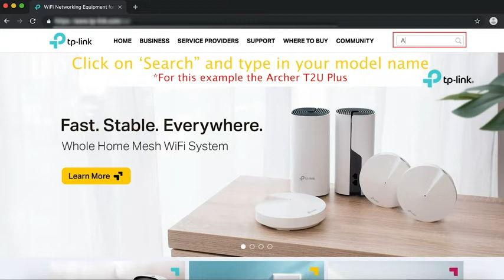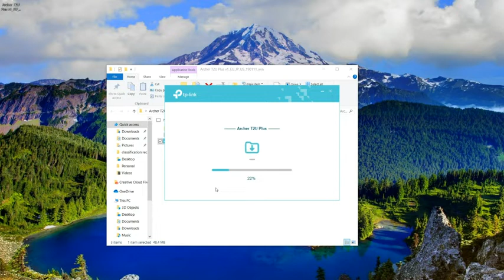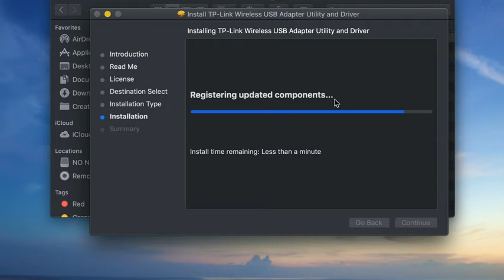TP-Link AC600 USB WiFi Adapter for PC | $100k Bonuses in Description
► To buy this USB wifi adapter from amazon, click the following links;
1. United States
2. United Kingdom
3. Canada
👉 To avail $100k bonuses, click the following link;